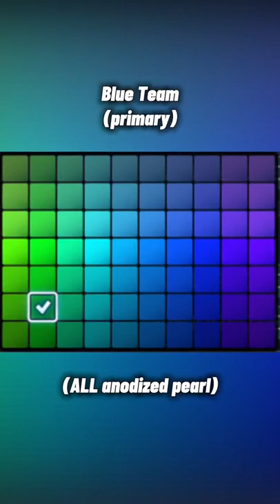Clean Rocket League Octane Car Design (Orange Team)🤑